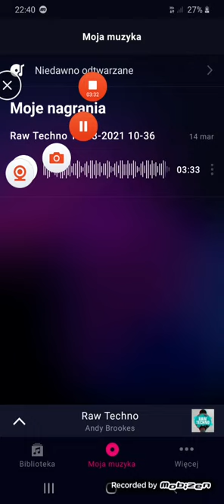Stratus - Era 2